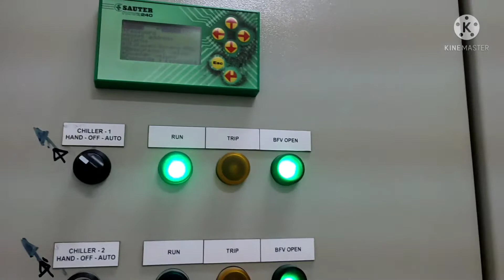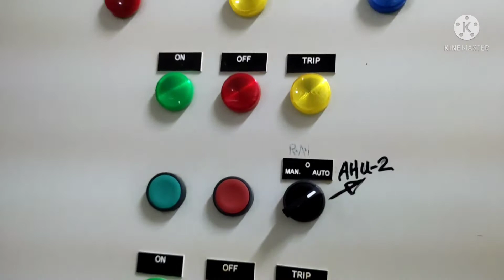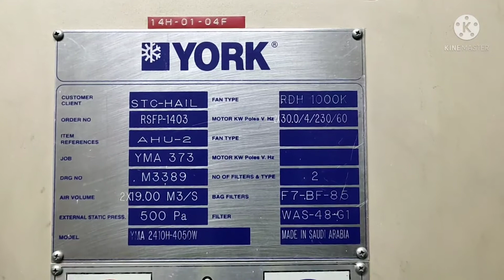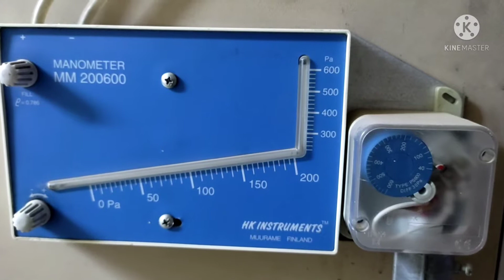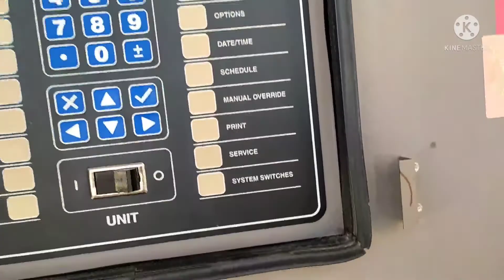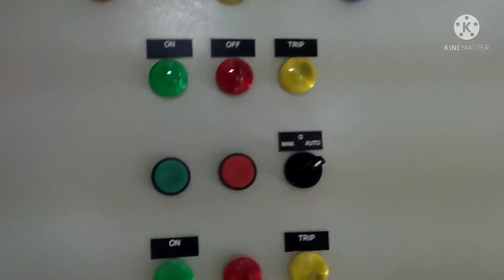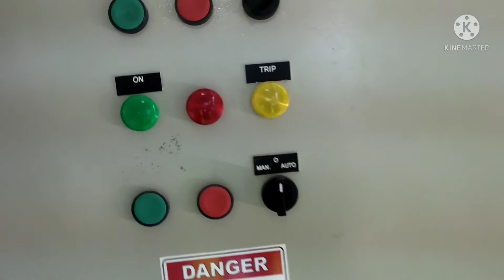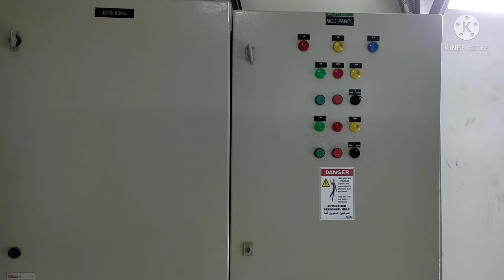SECOND SHIFT DUTY/CHECKING TIME 3PM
secondshift duty/checking time 3pm@caloymixofficialvlog8774